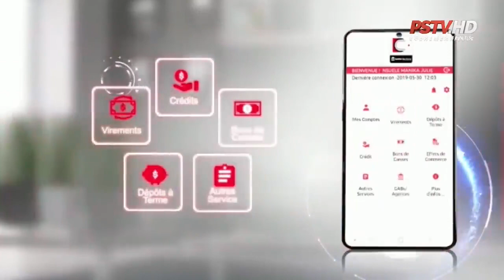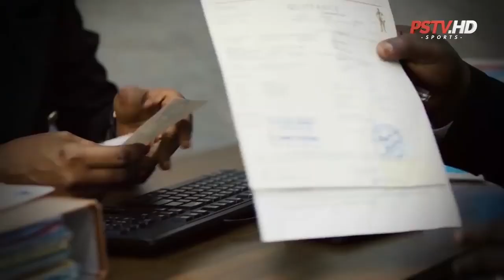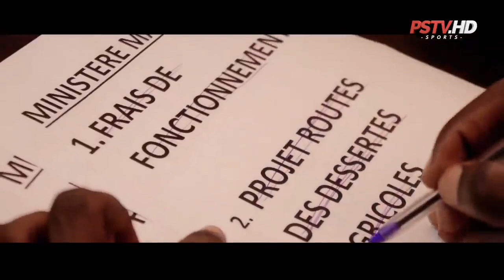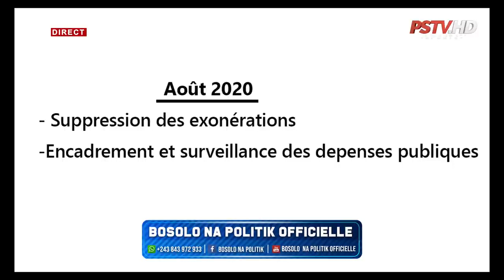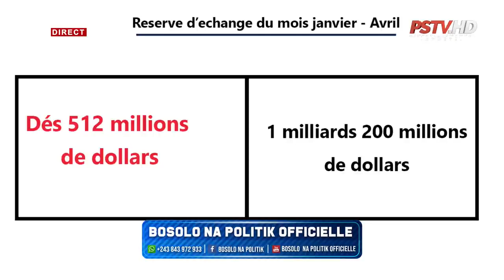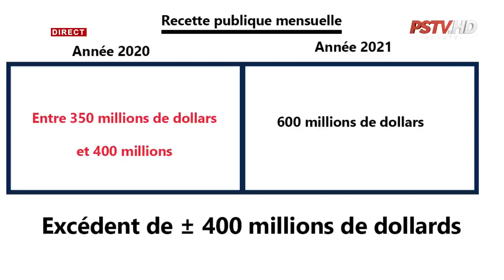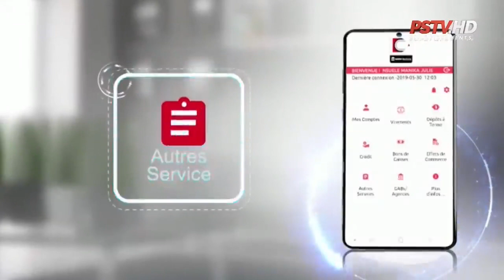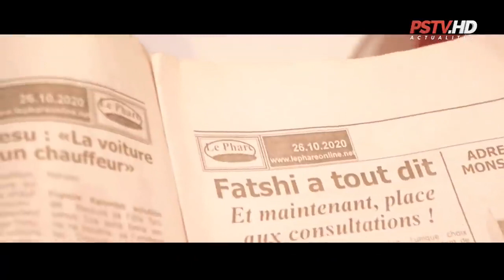Jollywood | BOSOLO NA POLITIK : FATSHI REALISE UN EXPLOIT À LA BANQUE CENTRALE !!!